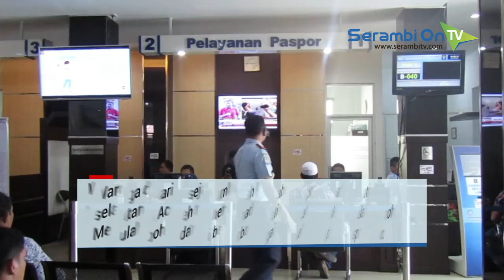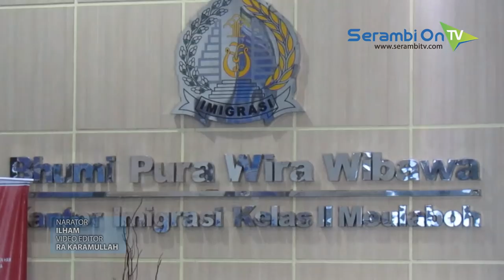Warga Masih Padati Imigrasi Urus Paspor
SERAMBITV.COM, MEULABOH – Masyarakat Aceh masih memadati Imigrasi termasuk kantor di Meulaboh, Aceh Barat untuk mengurus paspor.

Pantauan Serambitv.com, Senin (14/1/2019) warga dari sejumlah kabupaten di barat selatan Aceh memadati Kantor Imigrasi Meulaboh dari berbagai kalangan.

Mereka mengaku paspor yang diurus di kantor Imigrasi untuk keperluan umrah, perjalanan berobat ke luar negeri, serta keperluan ke Jakarta terbang melalui jalur internasional Kuala Lumpur Malaysia guna mensiasati harga tiket pesawat di Indonesia yang mengalami kenaikan.

Meski harga tiket dilaporkan mulai turun, namun warga Aceh tetap ramai-ramai membuat paspor. Warga juga berharap harga bisa kembali normal.